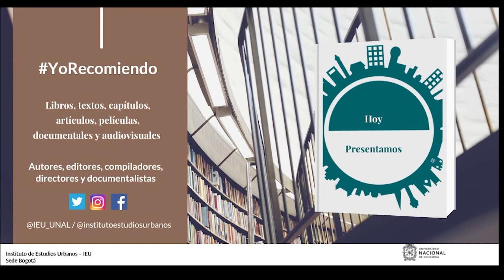YoRecomiendo La producción y reformulación del espacio público en Rosario, Argentina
El doctor en humanidades y artes Diego Roldán recomienda su artículo: “La producción y reformulación del espacio público en Rosario, Argentina. Diseño, usos, circuitos y pandemia”, publicado en la revista “Ciudades, Estados y Política” del IEU-UNAL.

El texto fue escrito junto con Anahí Pagnoni, Magister en Estudios Culturales.